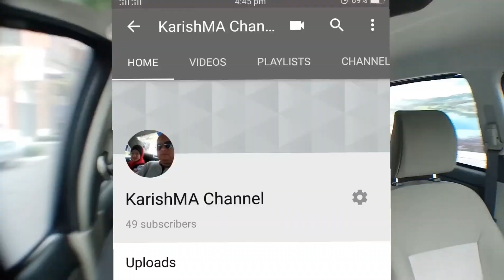Tekukur Pandai Berbicara Part 2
Suara merdu...mengangguk

Suara merdu...memanggil

Suara merdu...berbicara bahasa kukur lah...